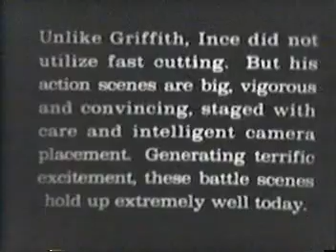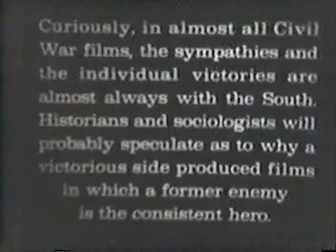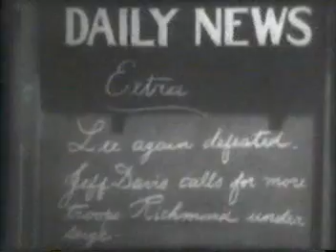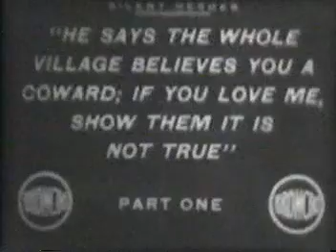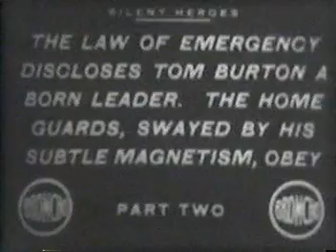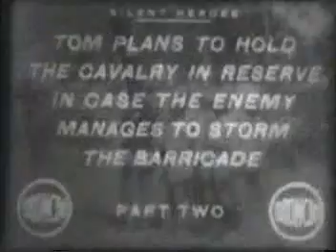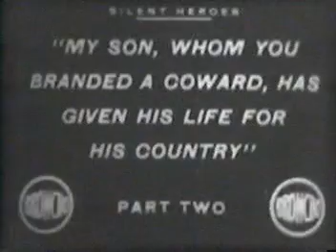SILENT HEROES (1913) -- dir. by Thomas Ince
SILENT HEROES (1913)
Starring: J. Barney Sherry, Tom Chatterton, Estelle Allen and Frank Borzage
Directed by Thomas Ince
Broncho Motion Picture Company